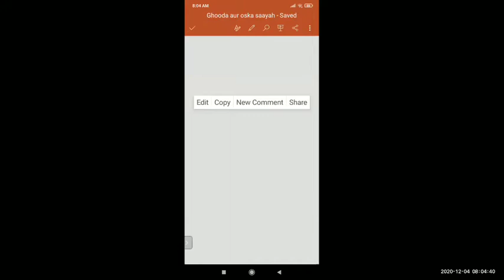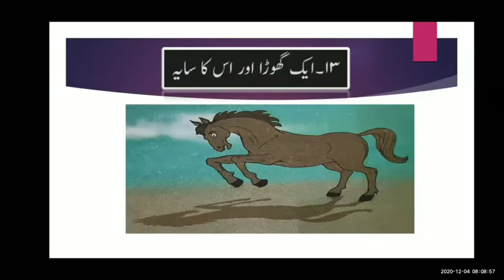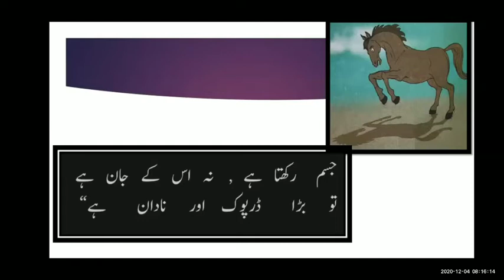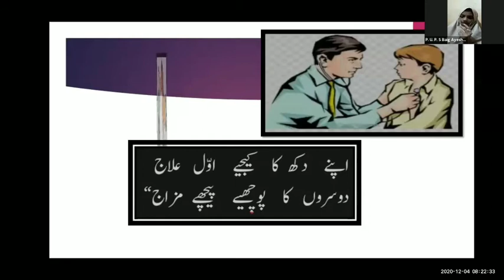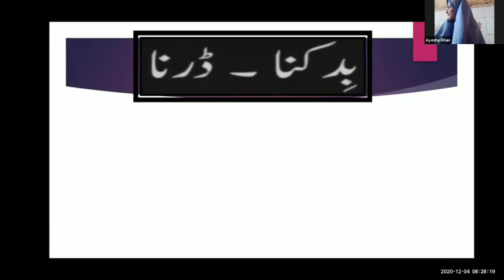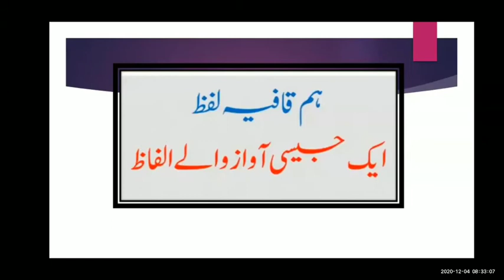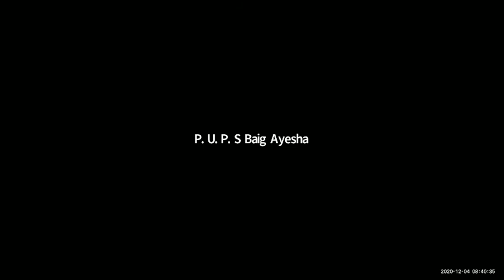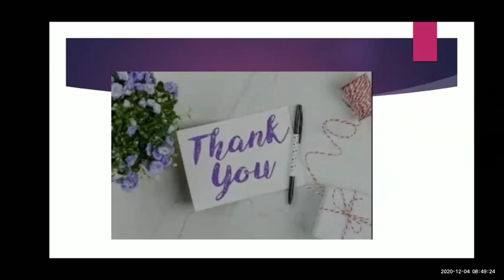Std: 4th Sub: Urdu Topic: Ek Ghoda Or Uska Saya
Lecture Topic: Ek Ghoda Or Uska Saya
Teacher: Daokhare Nafeesa
Sub: Urdu

Sub-topics covered in this lecture: